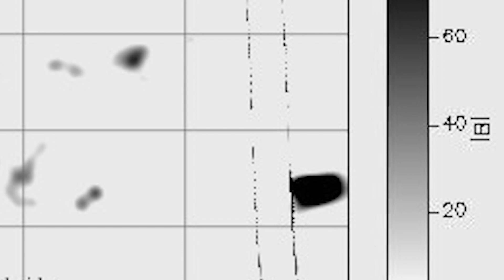Massive Auroras Not On This PLANET! - More To Come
Yes there is More To Come but the last barrage was not at us however will create Massive Auroras Not On This PLANET!